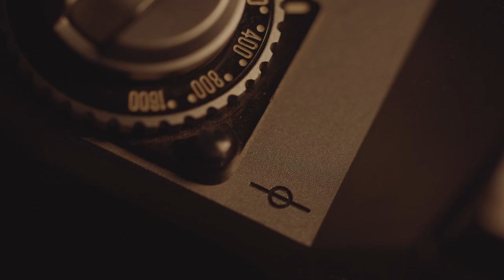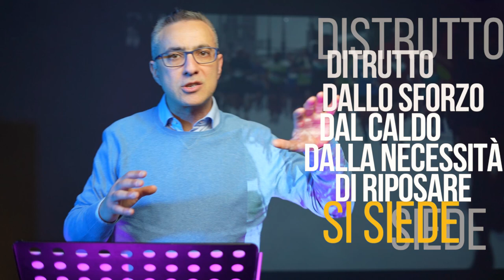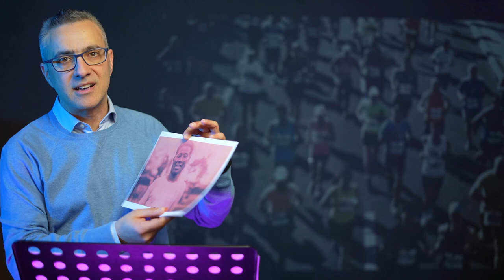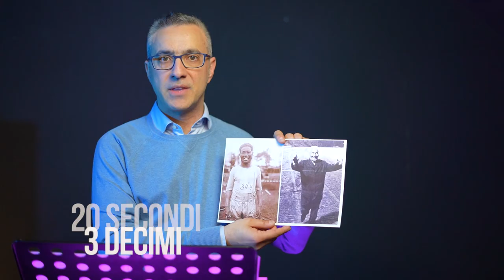Shizo Kanakuri: 42 km di maratona, durati una vita intera | CAMPEON E01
Shizo Kanakuri: 42 km di maratona, durati una vita intera

Di e con Danilo Baccarani